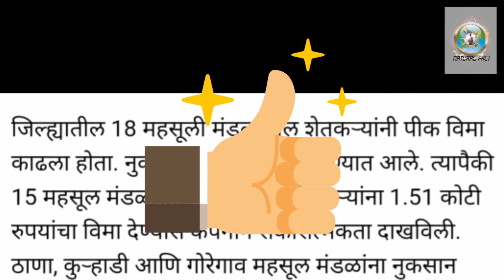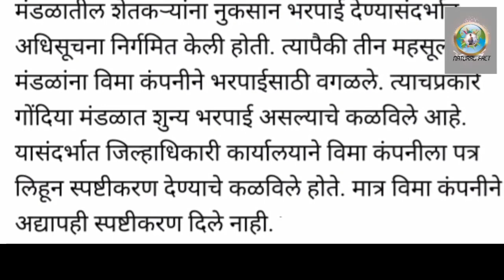कृषिमंत्र्यांचे आदेश आणि या १५ मंडळांचा विमा प्रश्न अखेर मार्गी | pik vima news & update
Hi friends in this video you will get information about Ativrushti nukasan bharpai yadi/pik vima new update today
1) 0:00 pik vima latest news
2) 0:51 pik vima new update